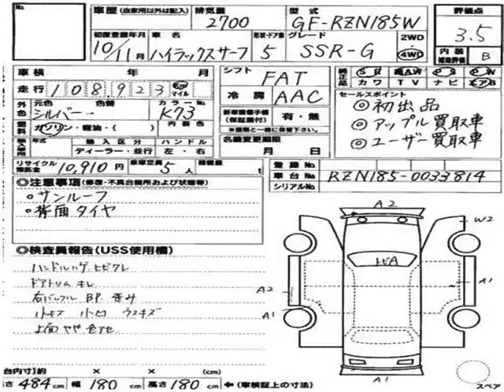Vancouver Velocity Cars - BC - 1998 Toyota 4Runner Hilux Surf 4WD 109K's Great for Towing/Off-Road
Vancouver Velocity Cars - BC - 1998 Toyota 4Runner Hilux Surf 4WD 109K's Great for Towing/Off-Road 1108